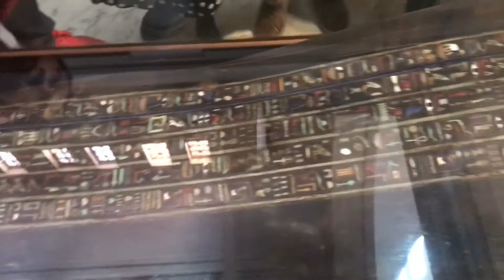Chu Anh Duy - holiday 2018 - Egypt Museum.